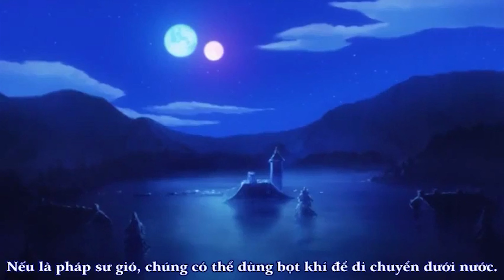Là Người Hầu nhưng Tôi Yêu luôn Cô Chủ phần 4 | Tóm Tắt Anime Hay Zero no Tsukaima | LongK Anime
Chào các bạn Fan của LongK Anime
 hôm nay mình nói về main chính Là Người Hầu nhưng Tôi Yêu luôn Cô Chủ phần 4  | Tóm Tắt Anime Hay Zero no Tsukaima | LongK Anime
Tên anime: Sử Ma của Zero

💬 Script: Long Đẹp zai
🎤 Voice: Phanh Hóng Hớt
📺 Video: Ngọc Ánh, Hải Hóm Hỉnh
💎 Like videos và subscribes cho longkanime channel nếu bạn thấy thích nhé.
🔔 Commented video by LongK Anime ♦ 2021 ♦ 🔔